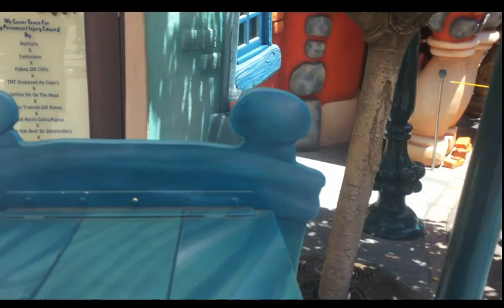Gadget's Go Coaster 2017